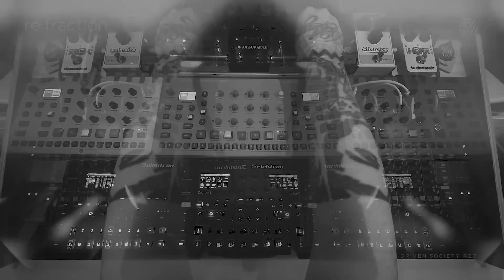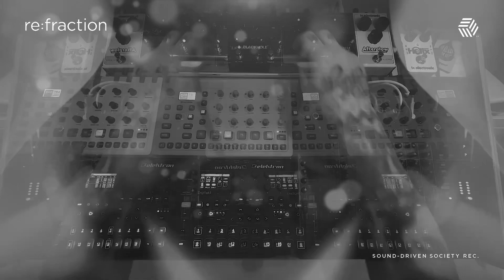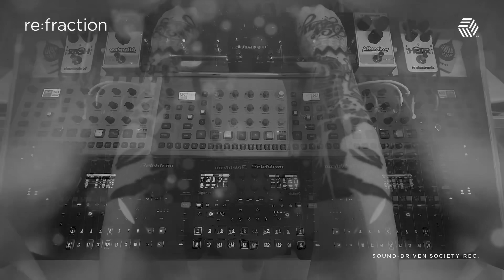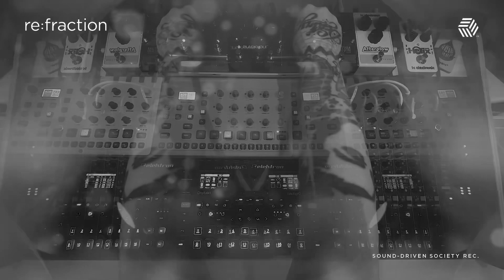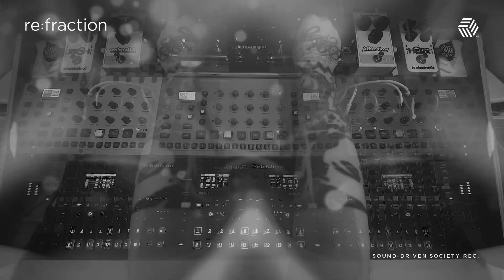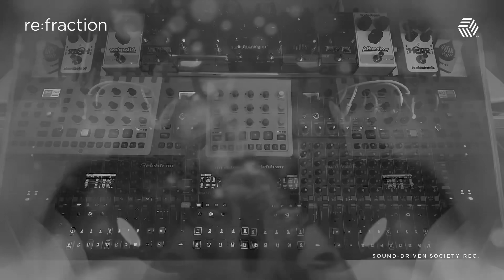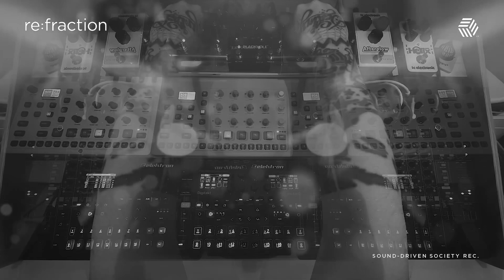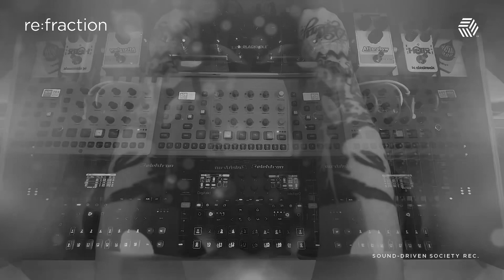re:fraction – dub techno session 12H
It always hard to be objective about your own work. And it’s always easy to get lost in the current details. I’ve learned from years of working as a creative, that  the only way for me to get perspectives and see the whole picture, is to take a break from what I’m currently working on, drop everything for the moment or move over to something else. That’s why I always working on several sessions at the same time, to be able to switch between work when I find myself getting stuck into details.

This dub techno session is the final 13 minute crescendo in my latest project, and my current personal favorite track called “Subsystem Formulations”. It will be the last track on my forthcoming album released on june the ninth. I have to remind myself to create more tracks like this, with a more minimal approach. Take care ✌🏼😁

Gear used:

• Elektron Digitakt
• Elektron Digitone
• Elektron Model:Sample
• Elektron Model:Cycles
• Eventide Blackhole
• Strymon, DECO
• TCE Gauss
• TCE Helix
• TCE Thunderstorm
• TCE Afterglow
• TCE Honey Pot
• Valeton Coral Verb II Reverb FX
• Mackie 1402VLZ4
• FMR Audio RNLA